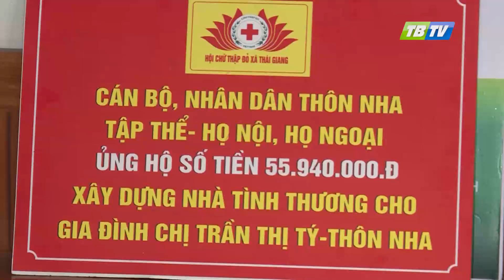Phóng sự: Chung tay xóa nhà tạm, nhà dột nát cho hộ nghèo